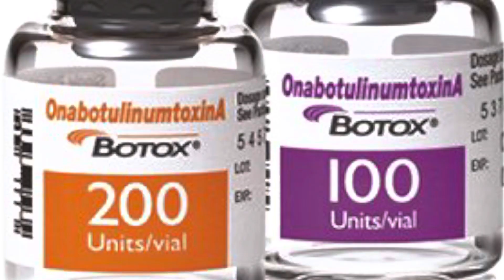Tratamiento Bruxismo con Bótox. Clínica Merced 👩‍⚕️👨‍⚕️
Conoce el tratamiento para el bruxismo con bótox en la Clínica Merced. En este video, los especialistas explican cómo el bótox se utiliza para tratar el bruxismo, una afección que provoca el apretamiento involuntario de los dientes, causando dolor mandibular y desgaste dental. El bótox relaja los músculos de la mandíbula, reduciendo la tensión y aliviando el malestar. ¡Infórmate sobre cómo la Clínica Merced puede ayudarte a manejar el bruxismo con un tratamiento efectivo y seguro con bótox! 👩‍⚕️👨‍⚕️

Linkedin.com/company/clinicamerced